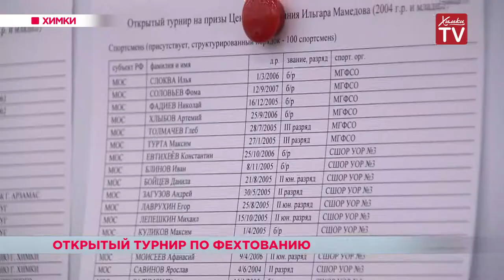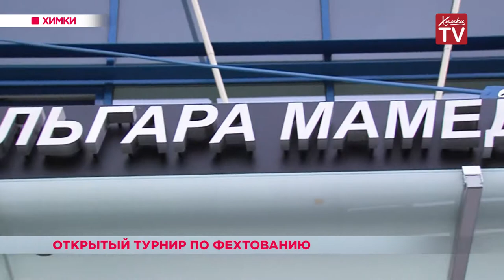Открытый детский турнир по фехтованию прошел в Химках. 15.10.18